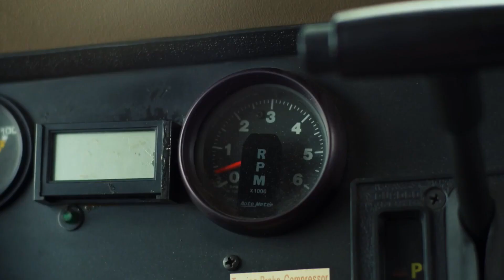Death Road to Canada: Max (remade)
more videos (probably) coming soon